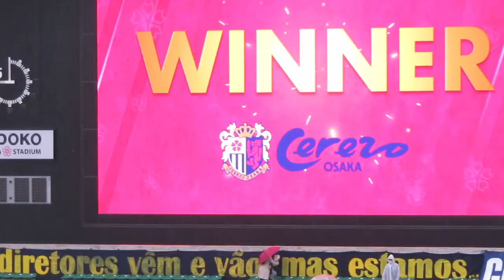おかえりマテイ ヨニッチ 今日は桜満開や！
Welcome back MATEJ JONJIC　Cerezo Osaka　２０２２年３月２６日　我らのヨニッチがルヴァンカップ予選 VS　大分戦の後半２７分から調整を兼ねて出場しました　やはり期待を裏切らないプレイにこれからのセレッソ大阪のＤFリーダーとして頑張って欲しいですね
ヨドコウ桜スタジアム周辺の桜満開に色を添えましたね

２０２０年４月　コロナ禍の真っ只中、YouTubeデビューさせて頂きました、約４０年近く旅行業に携わった経験を持って大阪で小さな旅行会社を経営しております。

もっと早く始めていればと思いつつ、日々、試行錯誤の連続ですがこれからもどうぞよろしくお願い申し上げます。

主な動画内容としては……
①添乗員、時にプライベートとしてプロ目線から見た訪問先のお勧め・面白い旅行情報
②大阪を中心として私が勝手にお勧めする好きな味、お店を紹介するグルメ情報
③セレッソ大阪サポーターとしてのホーム、アウェイ試合観戦等を中心にしたサッカー情報

甘くはないと実感しつつ、いばらの道を進みながらも１歩1歩前進するのみです

少しでも皆様のお役に立てれば、参考になった、面白かったと思われましたら……

これらを励みにまだまだアナログ？かも知れませんが昭和の匂いがする、また、関西人らしくウィットに富んだ動画編集をしていきたいと思っています。

・Power and the glory
・桜満開